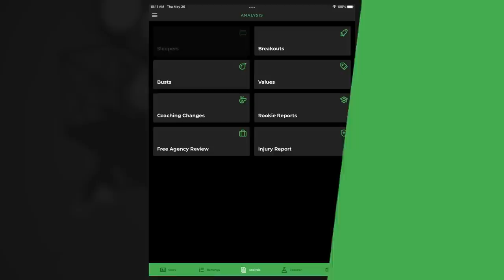Injury Prone Myths + Key Questions, Waiver Tips | Fantasy Football 2022 - Ep. 1256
On today’s fantasy football podcast, injury prone players, FAAB waiver tips, and tons more! Mike Evans or Michael Pittman? What to expect from George Kittle with Trey Lance at QB? Plus, which players “holding in” are cause for concern? Manage your redraft, keeper, and dynasty fantasy football teams with the #1 fantasy football podcast. -- Fantasy Football Podcast for July 30th, 2022.

(00:00) - Intro
(03:30) - Injury Prone Players & Myths
(06:55) - NFL News
(12:55) - Mailbag
(13:30) - Ryan Jenson Injury
(14:40) - Trey Lance impact on George Kittle?
(16:50) - Justin Herbert, Trey Lance
(18:05) - FAAB Waiver Tips & Strategy
(23:50) - Allen Lazard Hype
(25:45) - Cooper Kupp
(27:50) - Mike Evans or Michael Pittman?
(30:10) - Jalen Tolbert
(31:15) - Josh Allen 1.01 in Superflex?
(32:50) - Choco Taco
(34:50) - Jalen Hurts or Darnell Mooney?
(37:15) - Playoff Seeding Tie Breaker
(38:30) - AZ Steering Wheels
(39:35) - Zero RB Strategy
(44:45) - Aaron Jones + A.J. Dillon
(46:25) - Jay Griz